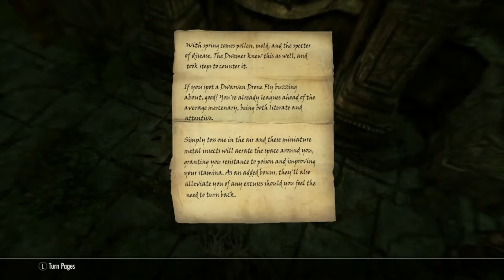Skyrim AE New Content Run pt14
Today Jessica Iron Toes continues the Forgotten Seasons quest